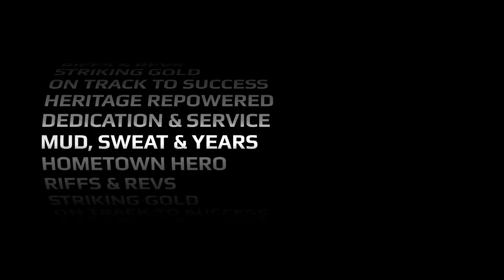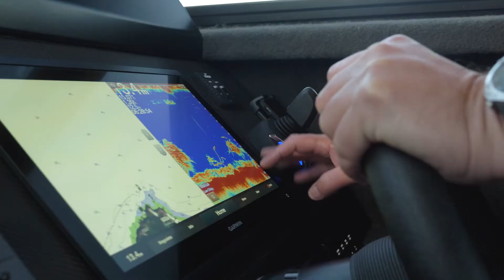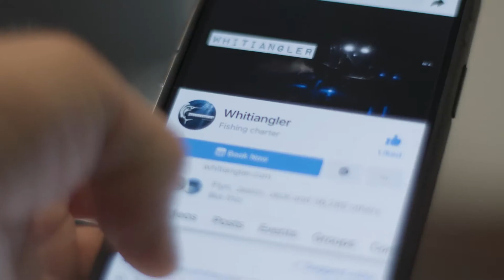Celebrating Yamaha Day. Profiling Gene Denton, AKA Whitiangler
Local legend Gene Denton has been a Yamaha ambassador for many years.  Check out his story here, as part of the 2021 Yamaha Day celebrations.